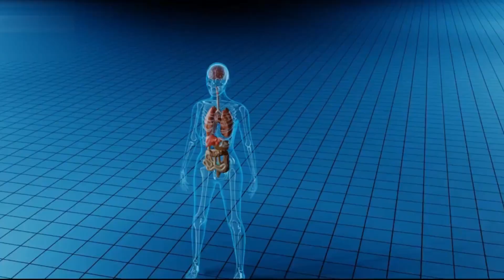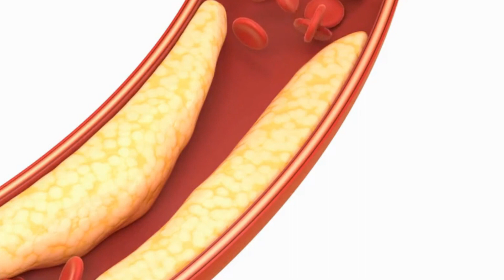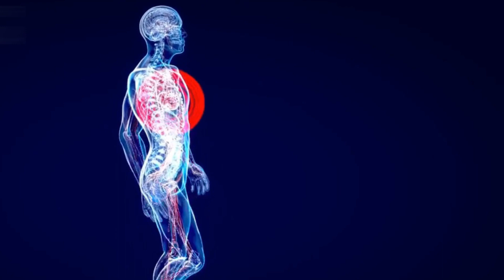⛔ Opinie ULTRA CARDIO X! ((UWAGA!))ULTRA CARDIO X gdzie kupić? Cena za ULTRA CARDIO X POLSKA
LOJA DO CANAL LOJA DO CANAL ⛔ Opinie ULTRA CARDIO X! ((UWAGA!))ULTRA CARDIO X gdzie kupić? Cena za ULTRA CARDIO X POLSKA

Witajcie przyjaciele, mam na imię Cătălin. W tym filmie chcę podzielić się swoimi doświadczeniami z korzystania z Ultra Cardio X w ciągu trzech miesięcy i mam nadzieję, że pomożemy Ci zdecydować, czy warto kupić, czy nie. Po pierwsze, jeśli naprawdę chcesz kupić Ultra Cardio X , należy bardzo uważać na stronie produktu, ponieważ istnieją szarlatany w Internecie sprzedające podróbki produktu. I aby Ci pomóc, opuszczę oficjalną stronę Ultra Cardio X poniżej w opisie tego filmu i w pierwszym komentarzu.

Ten film jest przeglądem suplementu Ultra Cardio X. Ten film wyjaśnia, jak ten dodatek działa i jak powinien być używany przez klienta, aby uzyskać pożądane rezultaty.

Co to jest?

Ultra Cardio X to innowacyjny zabieg kapsułkowy, który zapewnia normalne ciśnienie krwi i utrzymuje układ sercowo-naczyniowy w stanie ogólnego samopoczucia. Wszystko to bez niepożądanych skutków lub wzlotów i spadków wartości ciśnienia.
Jest to możliwe dzięki naturalnej formule Ultra Cardio X, która zawiera składniki stosowane w tradycyjnej medycynie w leczeniu problemów z ciśnieniem krwi, oprócz wybranych składników odżywczych. Ta kombinacja sprawia, że Ultra Cardio X jest skuteczny, co czyni go również bezpiecznym lekiem do stosowania.
Zalety Ultra Cardio X:
• Normalizuje wskaźniki ciśnienia krwi
• Zniszczyć talerze
• Poprawia przepływ krwi i zmniejsza możliwe blokady
• Utrzymuje poziom cholesterolu w zatoce
• Stymuluje redukcję tkanki tłuszczowej

Czy Ultra Cardio X jest tym, czego szukasz?
Ultra Cardio X znajdziesz tylko na oficjalnej stronie internetowej.
Skorzystaj z tej oferty już dziś, klikając poniższy link, aby zagwarantować rabat!